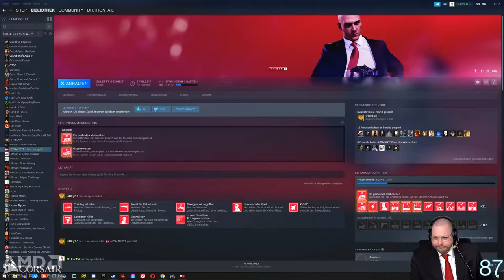Hitman 2 | Part 6 | hc_diZee